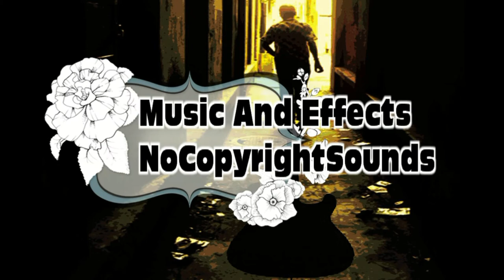Music And Effects - NoCopyrightSounds | Percussion | No Copyright Sounds Vibe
Welcome to Music And Effects - NoCopyrightSounds

This is a channel created to promote the best royalty free sound effects for use in your videos on Youtube and other projects. All the sounds are Copyright Free and can be used even on monetized videos.